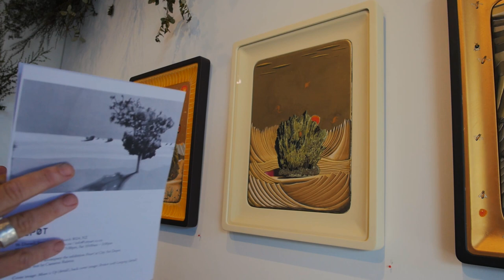Henry Turner 'Fever!' artist talk part 2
Henry Turner discusses individual paintings from his 2020 exhibition 'Fever!' at City Art Depot. Read more about this exhibition on our